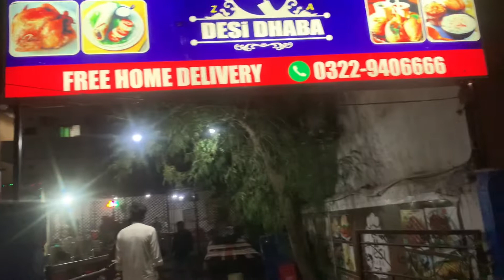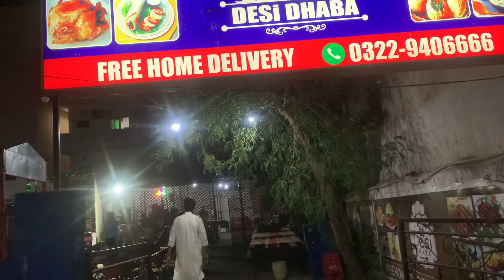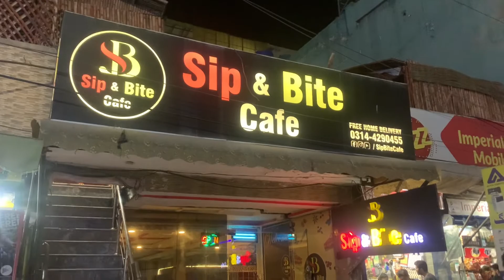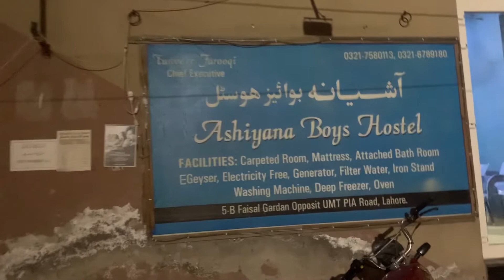UMT Road “Thandi Sarak” Best Dating point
Desi Dhabba is great place for get together. Love it ❤️